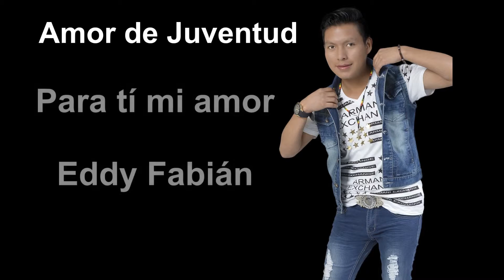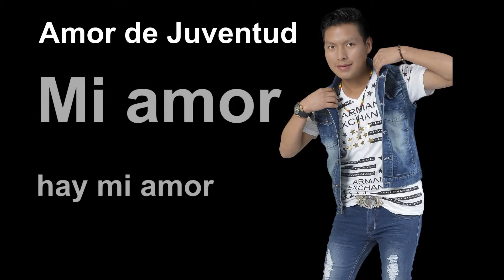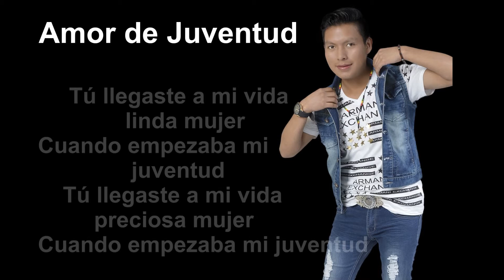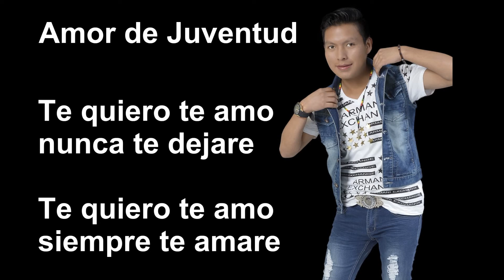Eddy Fabián - Amor de juventud (video Lyric)